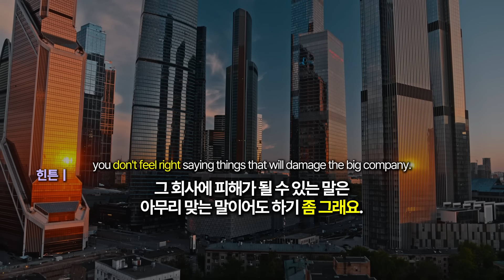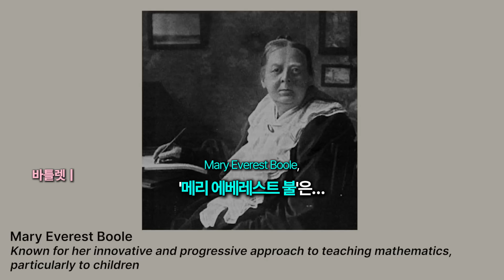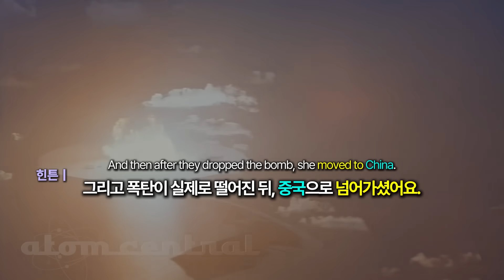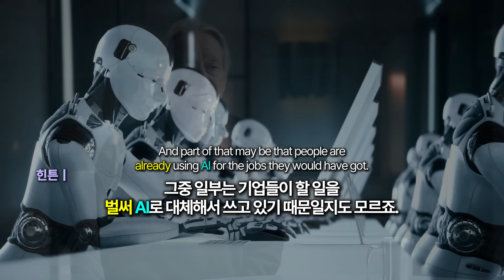인공지능 시대, 'AI 대부'가 남기는 마지막 메시지